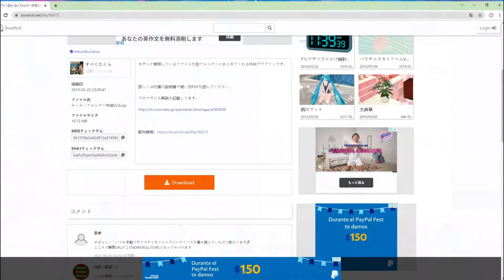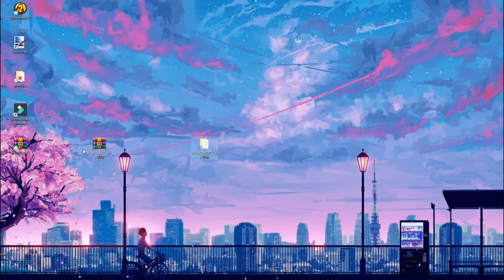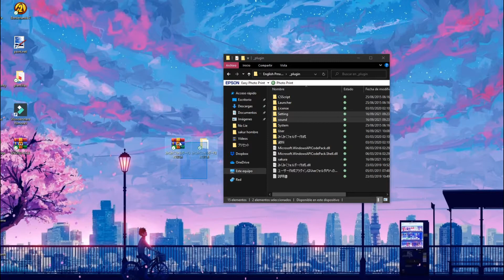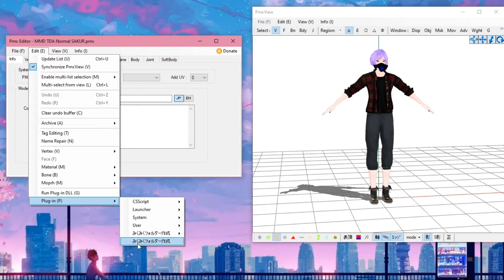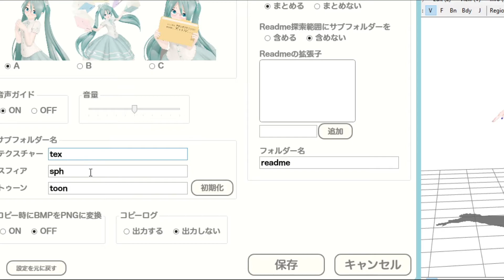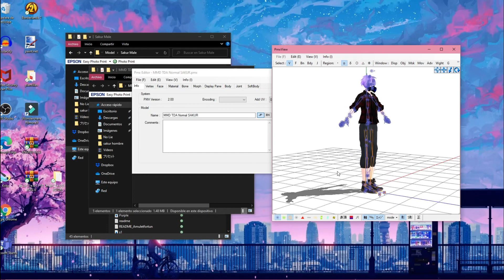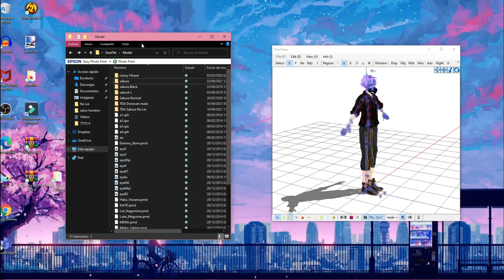【MMD Tutorial 】【Plugin】¿Cómo Ordenar tus texturas automáticamente?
Plug-in Miku Making folder creation

¿Qué otros videos les gustaría ver ? (déjenlos en los comentarios)